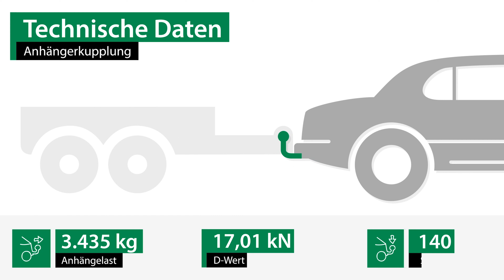Anhängerkupplung MERCEDES-BENZ SPRINTER CLASSIC 3,5-t Kasten | Bosal Komplettsatz + Montage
►Anhängerkupplung + Elektrosatz + Montage | MERCEDES-BENZ SPRINTER CLASSIC 3,5-t Kasten | Bosal

Einbau, Montage und Produktvorstellung einer universal Anhängerkupplung inkl. E-Satz für den MERCEDES-BENZ SPRINTER CLASSIC 3,5-t Kasten . Die vorgestellte AHK abnehmbar von Bosal ist bei Rameder erhältlich Das Nachrüsten der Anhängevorrichtung kann optional in einem unserer bundesweit verteilten Montagepoints von uns übernommen werden

Warum sollte ich meine Anhängerkupplung für den MERCEDES-BENZ SPRINTER CLASSIC 3,5-t Kasten bei Rameder kaufen?
+Bestpreis-Garantie
+Maximaler Kundenservice

Ist die Anhängerkupplung von Bosal die richtige für meinen MERCEDES-BENZ SPRINTER CLASSIC 3,5-t Kasten von MERCEDES-BENZ?